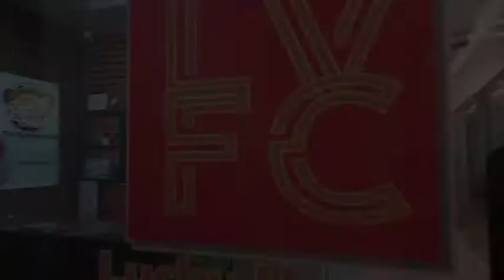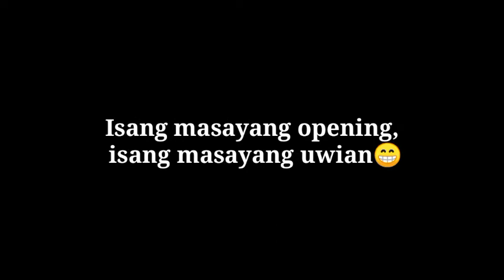Vlog #74 | Grand Opening of Buenas Sausages & Fries™ in Primark Town Center-Noveleta, Cavite!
Vlog #72 | Grand Opening of Buenas Sausages & Fries™ in SM City Tarlac & Xentro Mall Antipolo!